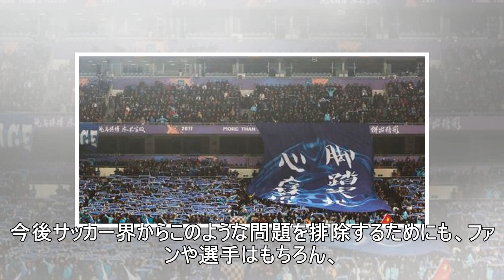セリエAでの人種差別行為にスターリングが言及「ただの笑える話だ」